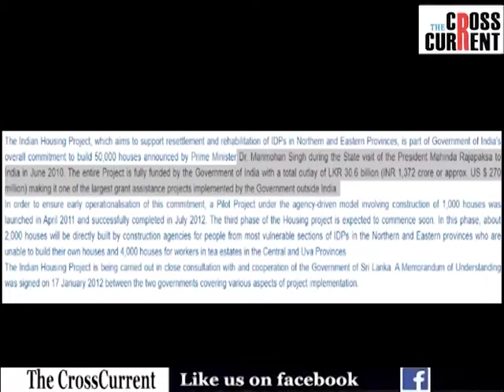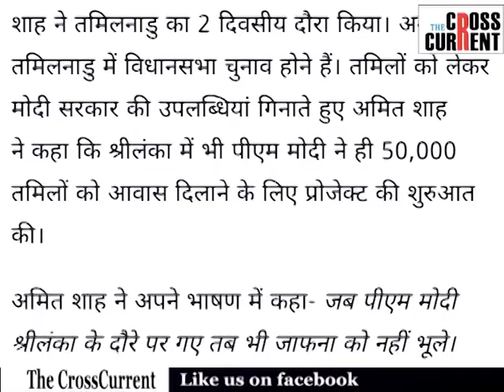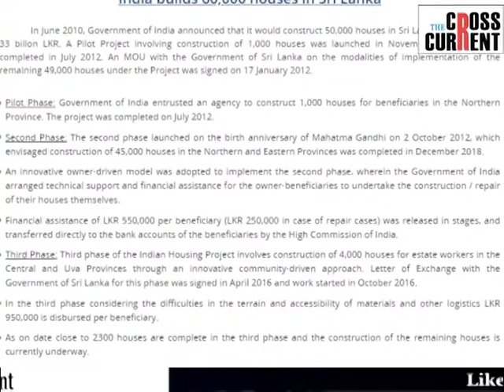মিছলীয়া অমিত শ্বাহ?